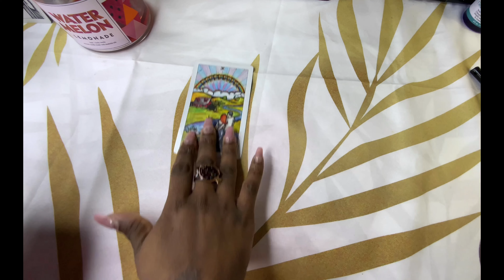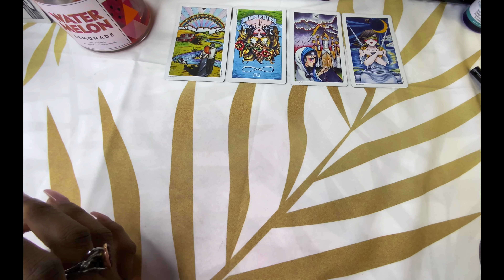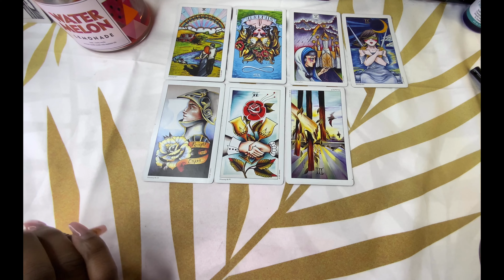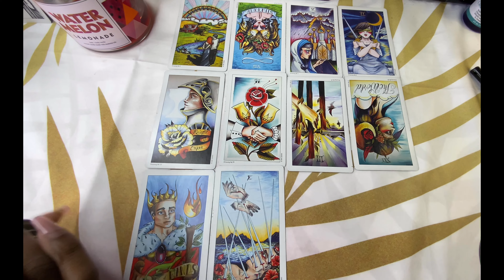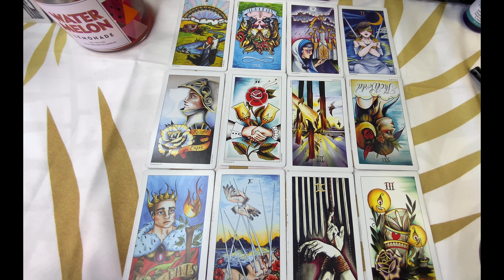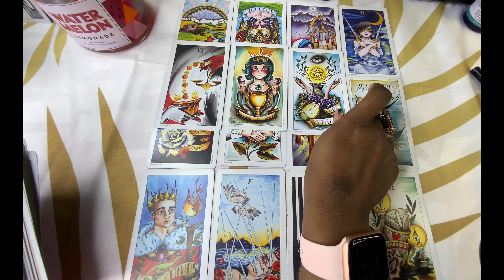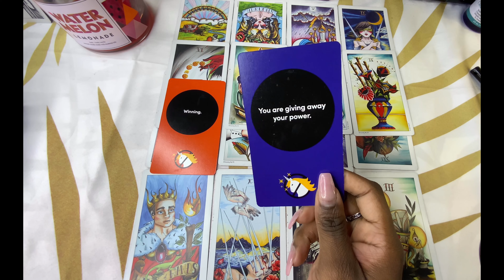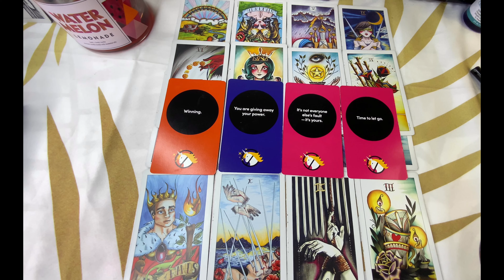🍯 Pisces 🍯 WTF 🍯Don’t F%&k Up a good thing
Booking and Services

Honeybunstarot.com

Tarot is entertainment. Please only take what resonates. Thank you for all of your likes, shares and comments.